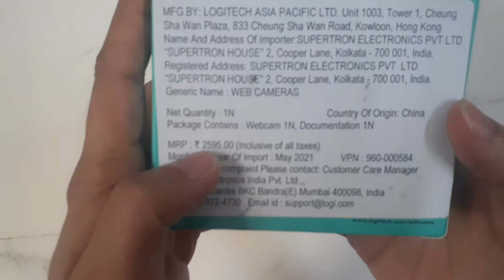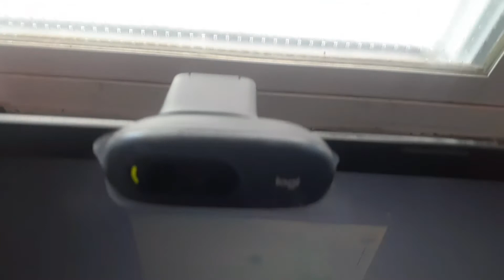Logitech C720 HD Webcam Unboxing | 720p 30 fps Built-in Mic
Looking for a new HD webcam? In this unboxing, review, and tutorial we look at the Logitech C270 HD webcam. Additionally, I show you how to setup the Logitech C270 and we do a video comparison test. The C270 webcam features 720 HD video, a built in microphone with noise canceling, and is easy to install.

Link For The Product :

1. Go to the C270 support page
2. Select Downloads
3. Download the correct Logitech C270 software for your operating system
4. Once the download completes, open the file and begin the installation process.
5. In the installation options, select the software that you would like to install.
6. Your Logitech C270 HD webcam is now installed and ready to be used.

Extremely easy to install
- Very easy to mount to monitor or laptop
- The video quality and picture are good. Not great but good for $20.
-  Video indicator light
- Face detection
- Always in focus lens
- Similar to other HD webcams from brands like Genius, Microsoft, Ausdom, Besteker, Creative, HP, TECKNET, iRush, Docooler, eStorees, M.Way, and Belkin

Cons of the Logitiech C270 HD Webcam:
- Video picture is square not wide screen
- Audio volume is low

-H.264 avc compression
-Full hd 720p recording
-Hd 720p video call quality
-Carl zeiss optics

-Webcam- Logitech C270 HD

-Webcam- Logitech C920 1080P HD